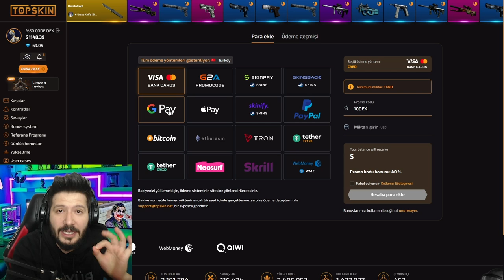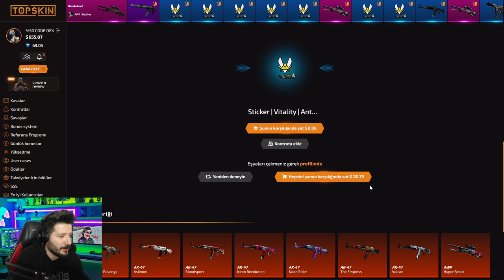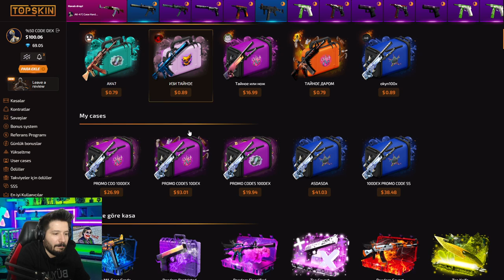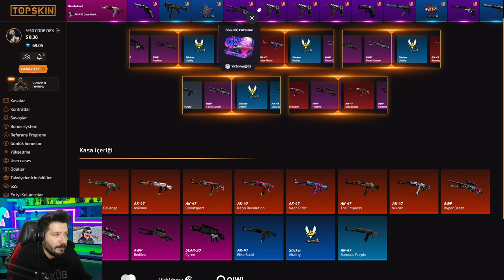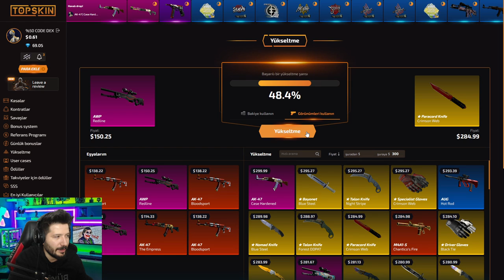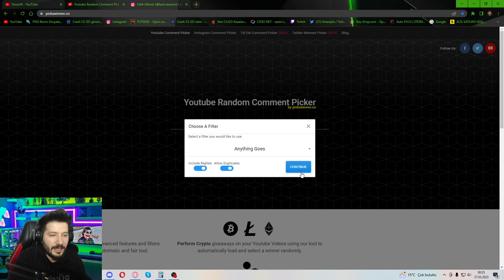BU NASIL BIÇAK topskin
%40 BONUS KODU: 10DEX